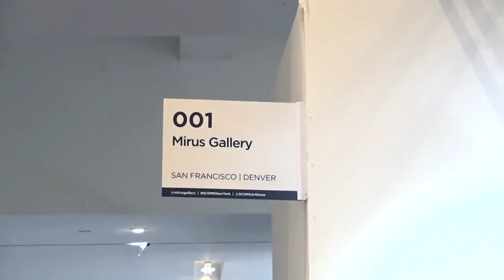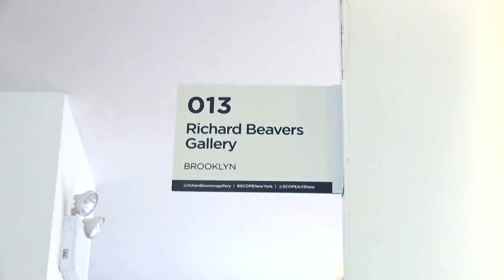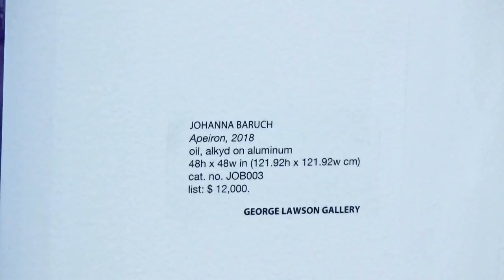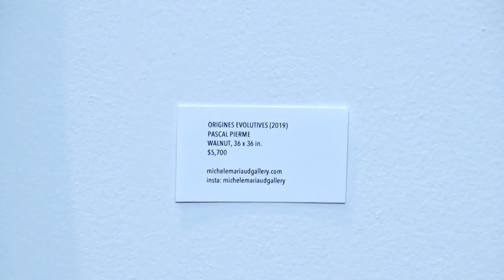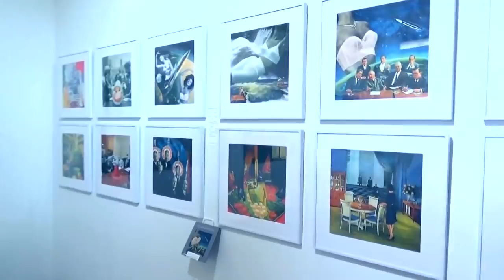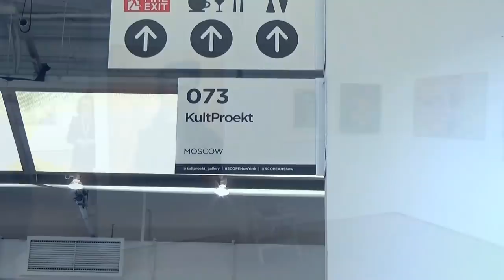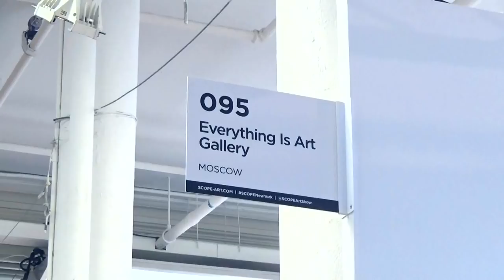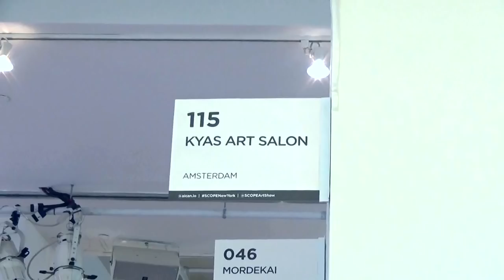SCOPE ART SHOW 2019 NY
Address: Metropolitan Pavilion 125 West 18th Street
Artist:
Exhibition Title:
Exhibition Dates: March 7 - 10, 2019